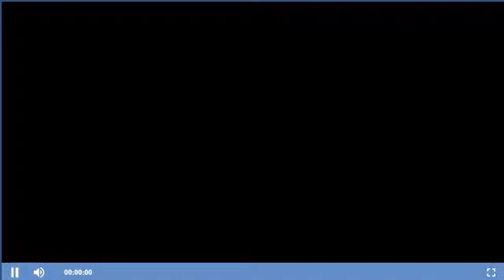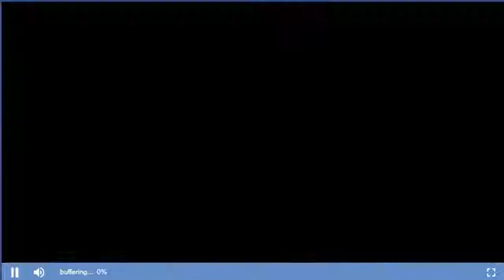21 Septembre 2016 4ème Partie PROCÈS Gbagbo et Blé Goudé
21 Septembre 2016 4ème Partie PROCÈS Gbagbo et Blé Goudé